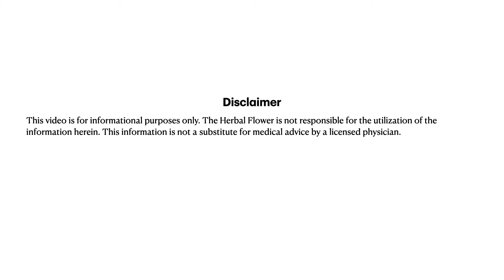VEGAN & OVERWEIGHT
- The Herbal Flower Inc was designed to uncover the truth about healing the mind, body and spirit. We aim to teach, guide and motivate you on your healing journey.

We believe that the body is the temple and you and only you can make the necessary changes to get back to your greatest version.

We are here to assist you with your questions and provide knowledge that will benefit you.